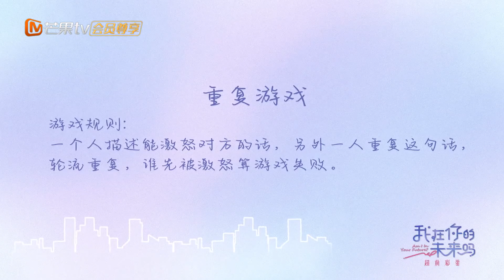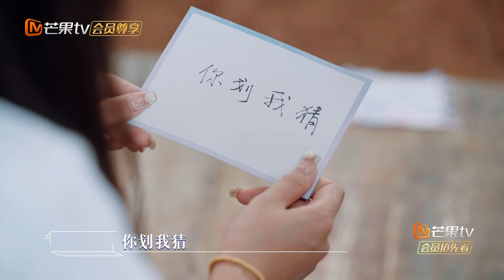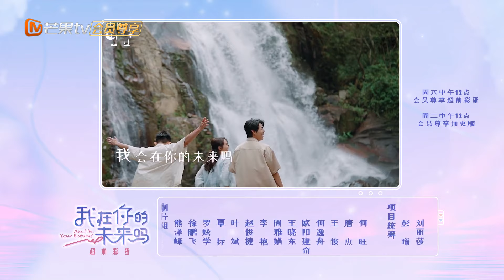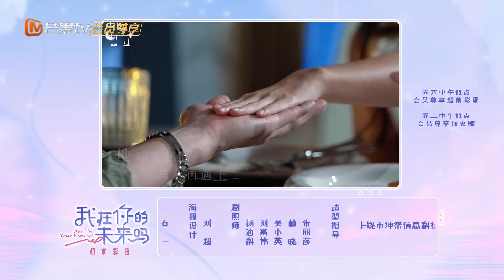《我在你的未来吗》超前彩蛋第2期：程伦李胜禹球技比拼火药味十足 龙洲夫妇你划我猜心有灵犀 Am I In Your Future EP2丨MangoTV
💕芒果TV首档剧综交互式社交实验真人秀《我在你的未来吗》欢迎【加入会员】 每周日、周一中午抢先看完整版，更多精彩等你来磕！非会员每周一、周二更新一集！
“嗑”糖小队：古力娜扎/魏大勋/徐梦桃/沈梦辰/刘以豪

简介：《我在你的未来吗》是一档聚焦当代年轻人社交现实的社交实验节目。节目回归当代年轻人社交现实，打破群体社交精神内耗的困局，聚焦个体与个体之间的情感交流，定制专属适配社交计划，真诚记录他们相识、相知的全过程。同时节目中设置了观察室，邀请有正向影响力的嘉宾深入观察年轻人的社交困境。